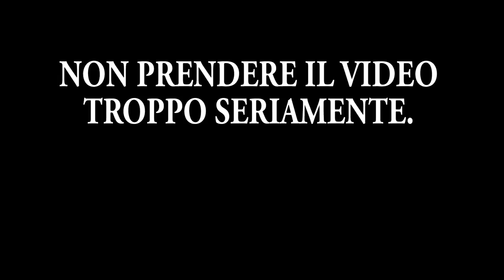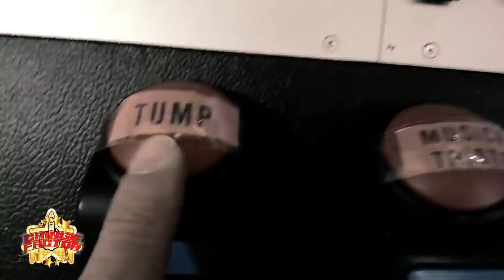SE I TALENT SHOW FOSSERO ONESTI - ep. 3 ESIBIZIONI IN ESTERNA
La febbre di X-Factor o di Amici o di The Voice ti ha colpito? Sei rimasto estasiato da NUELA e la sua CAROTE o TI VOGLIO AL MIO FUNERALE e invidi i concorrenti per aver partecipato agli HOME VISIT? NO? Beh allora benvenuto, questa è la versione onesta dei talent show.

SPEDISCIMI COSE A:
MARCO ARATA
20037 Paderno Dugnano (MI)

STRUMENTAZIONE
ELECTRIC GUITAR - Fender Stratocaster American
CAMERA - Panasonic G7 14-42 mm
MIC - Rode NT-1
KEYBOARD - Arturia Keylab 49
KEYBOARD - Arturia Keylab 88